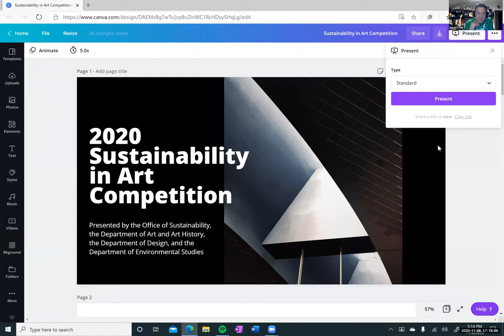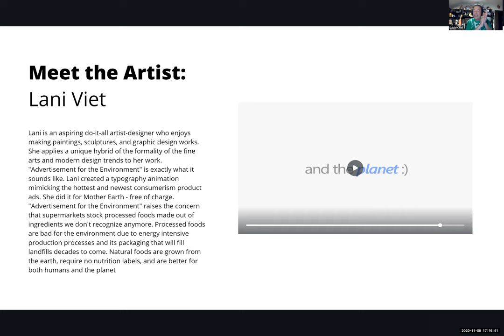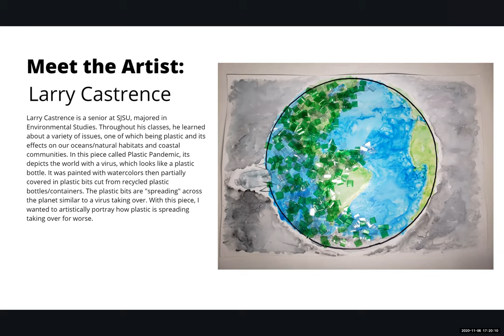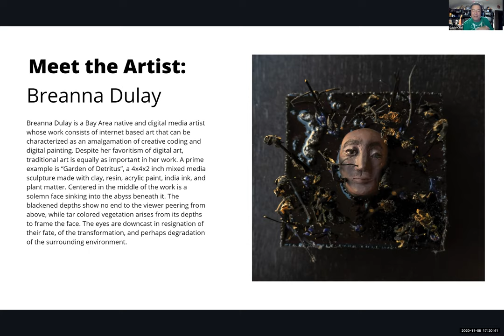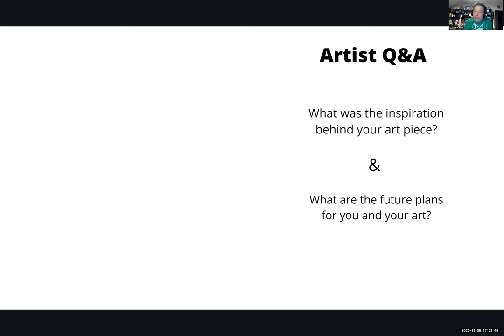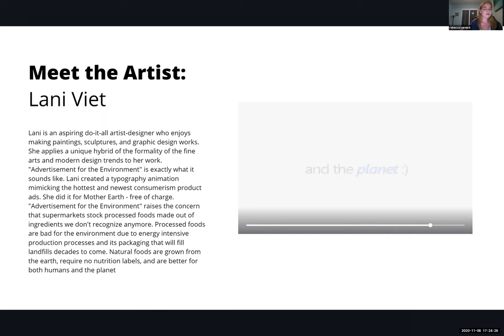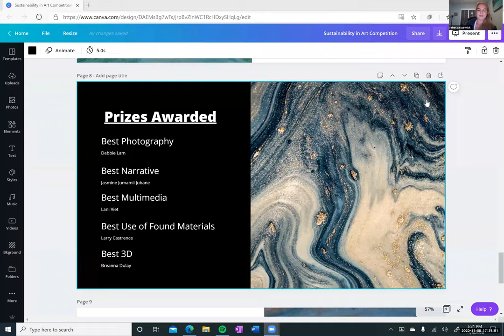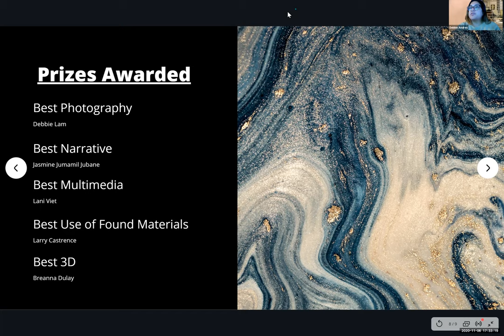Sustainability in Art Presentation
Presenting the winners of the Campus Sustainability Month Art Competition!